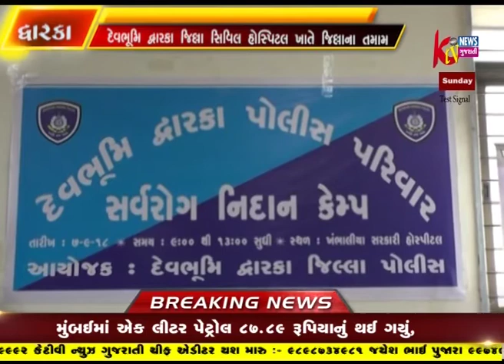DWARKA JILLA CIVIL HOSPITAL KHATE POLICE KARMACHARI MATE AROGYA CAMP YOJAYO